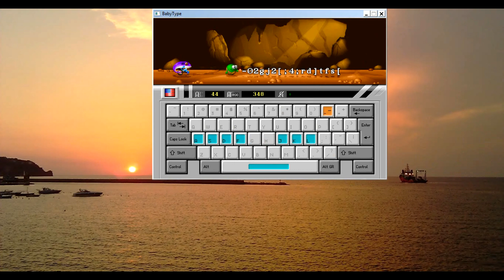Touch typing for "dummies". Babytype-25. Levels 45: `